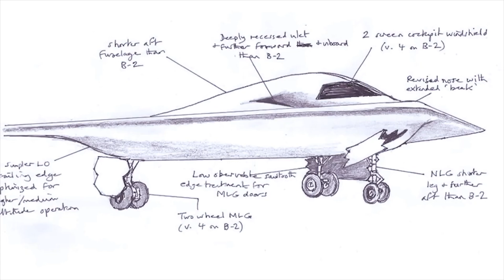The US Air Force Unleashes an Incredible Creation Destined to Destroy Everything!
In the realm of modern warfare, a captivating and intense rivalry has unfurled, pitting the United States against China, igniting an exhilarating race towards innovation and absolute supremacy. This epic and dynamic competition has become the driving force behind the rapid and astounding evolution of military technology. At its forefront, we witness the remarkable development and widespread deployment of cutting-edge advancements encompassing drones, artificial intelligence, quantum computing, high-energy lasers, and robotics.

To maintain and bolster their dominance in the ever-evolving landscape of modern warfare, the United States Department of Defense has committed to an unprecedented investment of a staggering $130.1 billion in research and development within its 2023 budget. This monumental allocation underscores their unwavering commitment to staying at the vanguard of technological prowess. The military is actively transitioning towards groundbreaking technological solutions that possess the potential to decisively tip the scales in their favor, setting the stage for an intriguing narrative of power, strategy, and innovation.